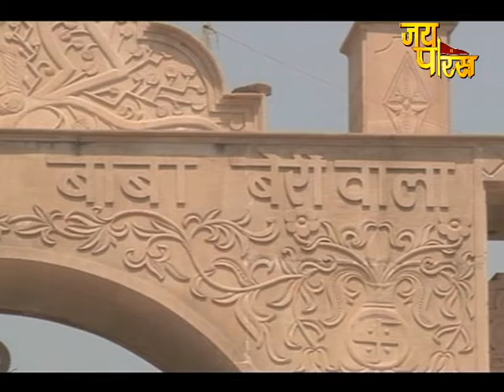Pujya Sadhvi Meera Didi | Shri Ram Katha | Day - 31 | Nangli Wazidpur, Noida